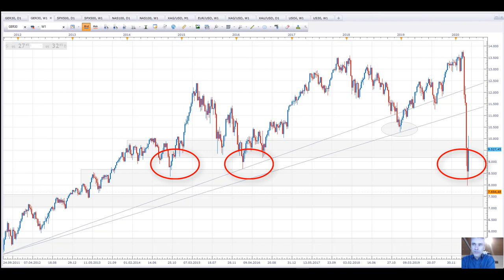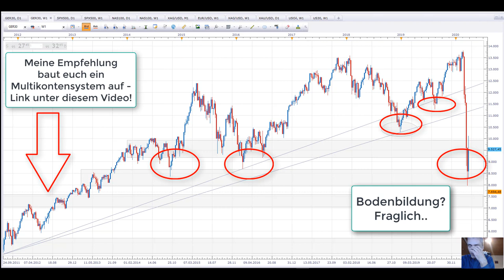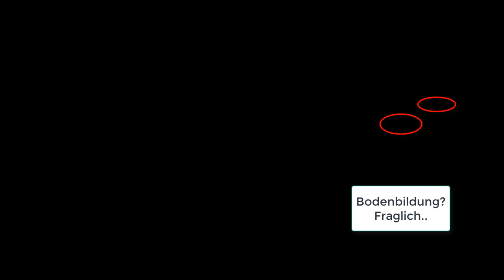DAX 30 Börsencrash❗ Empfehlung Interview Mission Money mit Dirk Müller, Vortrag Hans-Werner Sinn❗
DAX 30 Bodenbildung? 1. Meine Empfehlung Vortrag von Prof. Dr. Werner Sinn auf Wirtschaftsbeirat Bayern Link unter diesem Video! - 2. Meine Empfehlung Interview von Mission Money mit Dirk Müller - Link unter diesem Video! -  3. Meine Empfehlung
baut euch ein Multikontensystem auf von Bodo Schäfer - Link unter diesem Video!

Prof. Dr. Hans-Werner Sinn zur Corona-Ökonomie

Dirk Müller: So schlimm wird es NOCH – und wer dahinter steckt! // Mission Money

Meine Empfehlung
baut euch ein Multikontensystem auf - Link unter diesem Video!